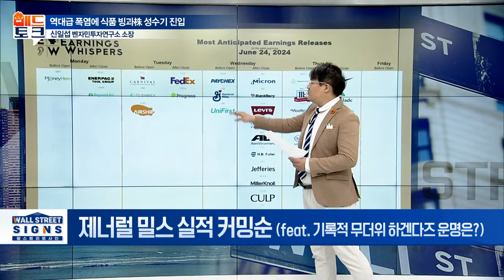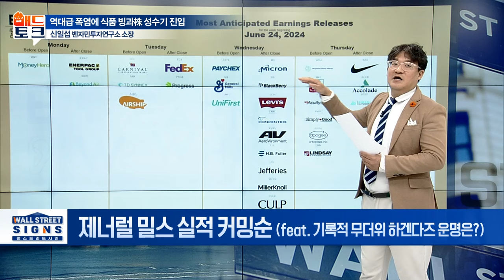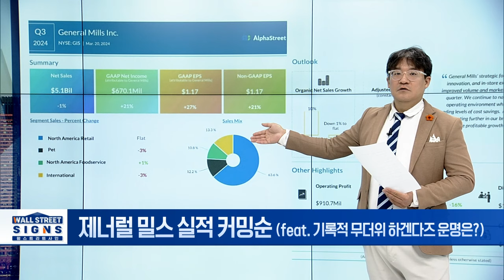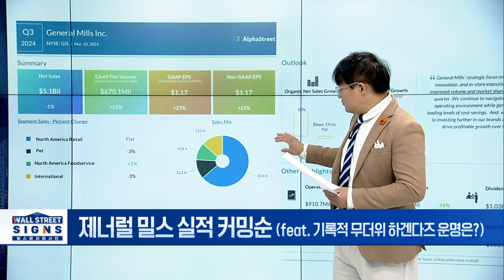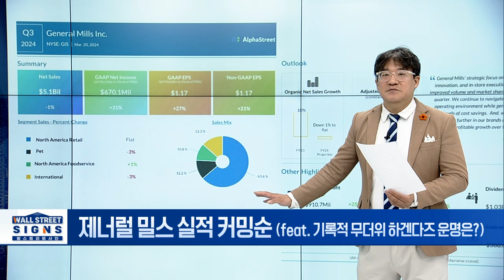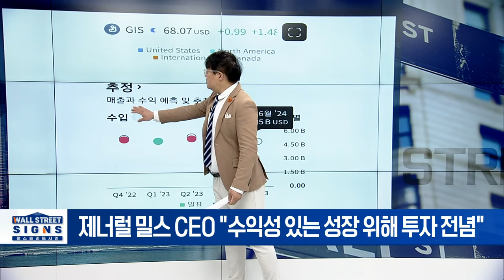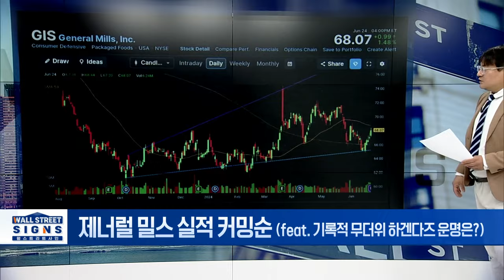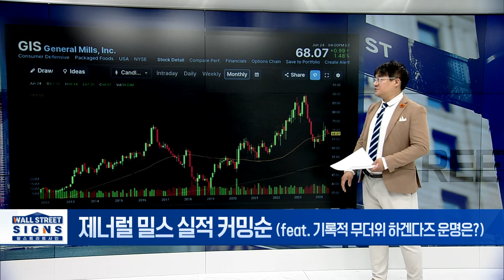제너럴 밀스 실적 커밍순 (feat. 기록적 무더위 하겐다즈 운명은?) | Market Signal (20240625)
▶제너럴 밀스 실적 커밍순 (feat. 기록적 무더위 하겐다즈 운명은?)
- 분기 순매출 51억 달러, 연평균 1% 감소
- 3분기 순이익 6억 7010만 달러(주당 1.17달러) 전년 동기 대비 증가
- 조정 주당 순이익, 작년 0.97달러 → 올해 1.17달러